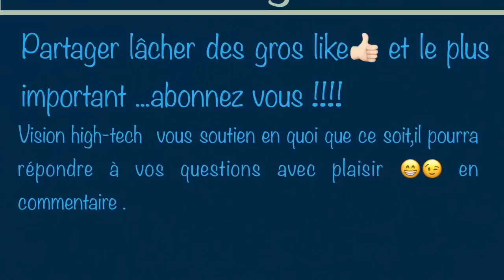Android Nouveauté Braille Sense Polaris 32 Un Ordinateur Puissant Bloc Note Braille 64Go Hims !!!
Salut voici une vidéo sur: Le tout nouveau Braille Sense Polaris 32 un vrai petit ordinateur tournant sous Android. vous allez découvrir dans cette vidéo les spécificités de cette appareil puissant et très design super fin et discret vous allez le prendre partout où vous irez. merci de vous abonner et à bientôt pour une prochaine vidéo .@+.